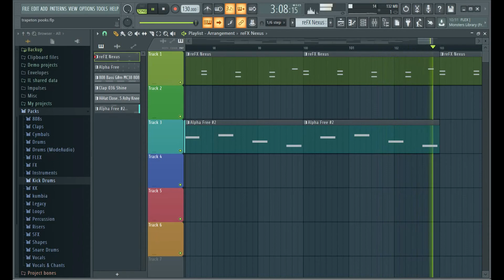Free Download Trap Beat Instrumental MP3..